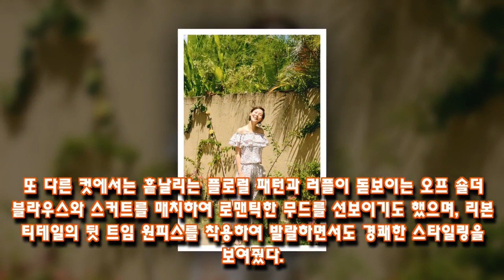김나영, 임신중에도 패셔니스타! 당당한 리조트룩 스타일링 '완벽해'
방송인 김나영이 청량함 넘치는 여름 여신으로 변신했다.